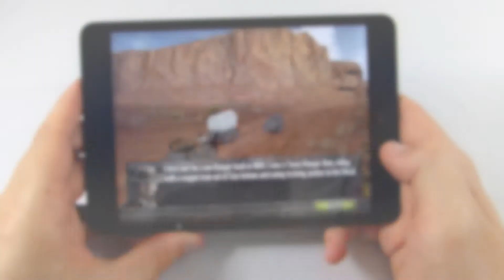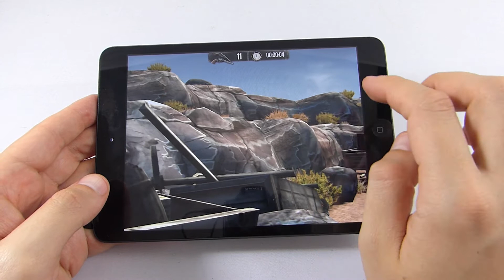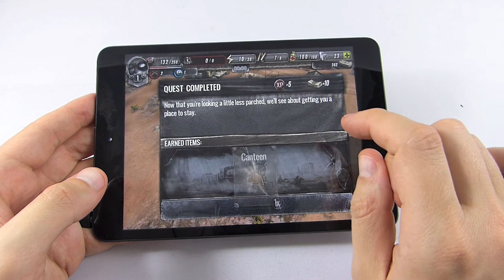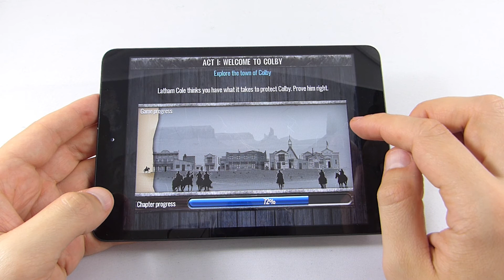The Lone Ranger (iPad mini Gameplay)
The Lone Ranger is the iPhone/ iPad game version of the Disney movie. It's quit okay, and a mix of different kind of gameplays!